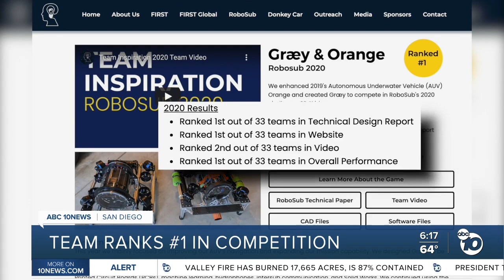Local robotics team ranks #1 in global competition